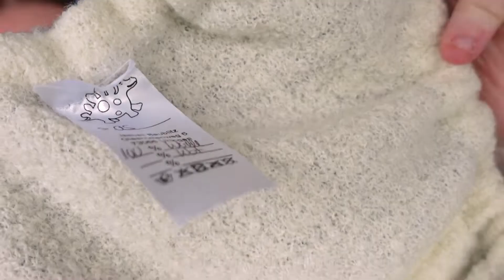BESSER als Wollstrick? Was kann die Wollkrepp Überhose WIRKLICH?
Wickeln mit Wollwindeln ist umständlich? Und sowieso kann man bei Stoffwindeln aus Wolle so viel falsch machen! Oder? Wollkrepp ist ein neuer Innenstoff der erstaunlich viel verzeiht. Probier es mal aus!